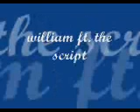william ft.the script hall of fame